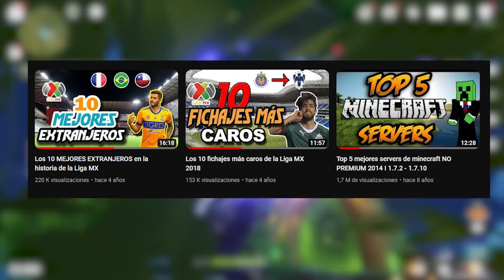ME RETIRO DE GENSHIN IMPACT... Mas o menos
Breve explicacion del porque dejare de subir genshin impact en este canal

Marcas de tiempo:

Intro: 0:00
Porque dejo Genshin impact? 1:18
El futuro de Genshin impact para Tonny 7:04
Que va a pasar con el canal? 10:28

Espero que te haya gustado el video, cualquier duda o sugerencia déjala en los comentarios y me asegurare de responder